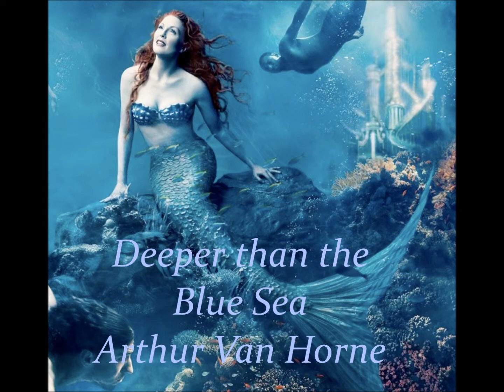Deeper than the Blue Sea - Arthur Van Horne